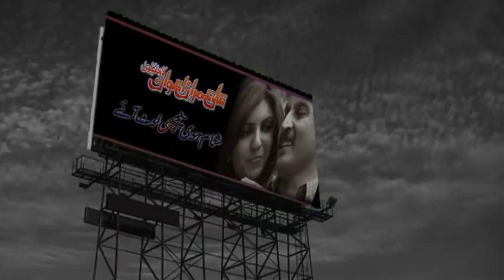Shaam Hui Panchi Laut Aaye | Ali Imran Awan Daudkhelvi | Official Video Song 2022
Credit 🎧
🔥Track : Us Se Kehna
🔥Singer : Ali Imran Awan
🔥Lyrics : Prof Munawar Ali Malik
🔥Recording : Studio 6 Islamabad
🔥D.O.P : Ali Zain
🔥Contant Manger : Yasir Saggu
🔥Label : Ali Imran Awan Daudkhelvi

۔شام ہوئی پنچھی لوٹ آئے اس سے کہنا
ہم بیٹھے ہیں آس لگائے اس سے کہنا
اس سے کہنا
شام ہوئی۔ ۔  پنچھی لوٹ آئے۔ ۔ ۔ ۔ ۔ ۔ ۔ ۔

پتوں پر شبنم کی چاپ سنی  اٹھ بیٹھے
ہم نے یونہی دھوکے کھائے اس سے کہنا
اس سے کہنا

کہنا تیرے بعد وطن پردیس ہوا ھے
شہر وہی ھے لوگ پرائے اس سے کہنا
اس سے کہنا

اس کے کہنے پر میں نے تو صبر کیا ھے
اپنے دل کو بھی سمجھائے اس سے کہنا
اس سے کہنا

دریا نے رخ بدلا تو اک گاؤں اجڑا
مل نہ سکے پھر دو ہمسائے اس سے کہنا
اس سے کہنا

For further queries please contact our legal team

saraiki songs,
saraiki song,
new saraiki song,
saraiki video song,
new saraiki song 2023,
new saraiki songs,
latest saraiki songs,
saraiki song 2023,
saraiki,
saraiki song new,
saraiki new song,
saraiki sad song,
latest saraiki song,
yaar chahida saraiki song,
saraiki hit songs,
hit saraiki songs,
saraiki best songs,
best saraiki songs,
saraiki songs 2023,
saraiki folk songs,
latest punjabi and saraiki,
songs